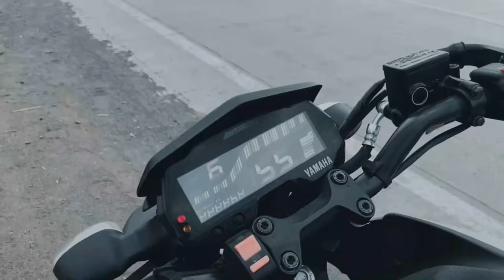MT15 Underglow Light Install | MT15 Modification | MT15 Light Modified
Hiii Everyone...
In this video i installed undergow light in our MT15 ( Evil )
in very easy way and properly